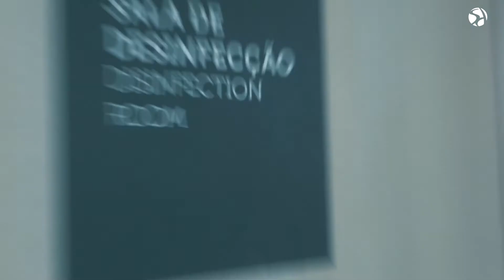Momento Saúde - Serviço de endoscopia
O serviço de endoscopia do HSD possui uma estrutura moderna, ampla e completa para atender você.

Dispomos de equipamentos de alta tecnologia e uma equipe multiprofissional preparada para lidar com o diagnóstico e tratamento das doenças do aparelho digestivo.